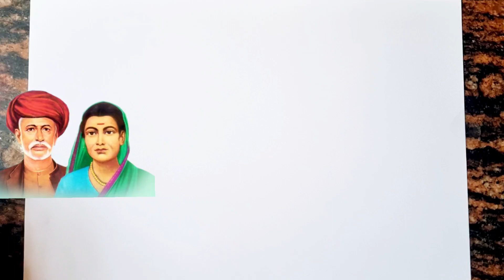Savitribai Phule drawing // Jyotirao Phule drawing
Savitribai Phule drawing

Jyotirao Phule drawing